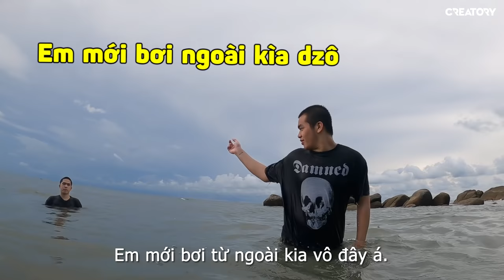Ngày cuối cùng ở Resort 5 Sao ở Vũng Tàu | Oops Banana Vlog 181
Bọn mình đã có 1 chuyến đi enjoy thực sự. Resort cao cấp, món ăn ngon,... Biển Vũng Tàu thì đẹp miễn bàn luôn rồi!